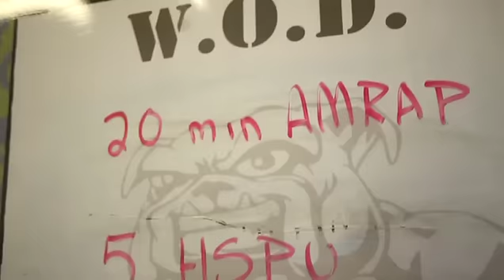CrossFit - WOD 120104 Demo with Connor & Keegan Martin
"Mary"
AMRAP in 20 min:
5 Handstand push-ups
10 Single leg squats ("Pistols")
15 Pull ups